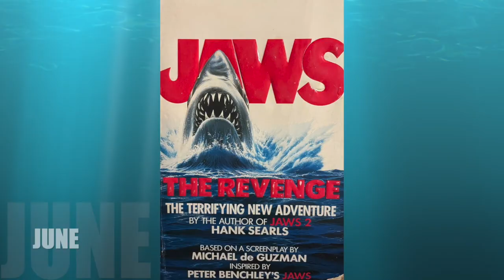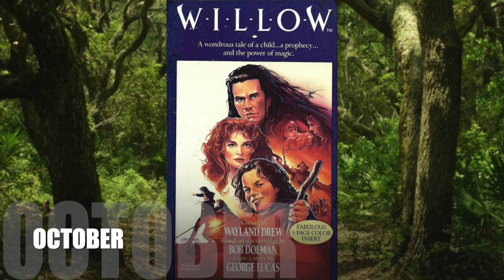Paper Movies Season Two Update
We’re back! In this video, it’s revealed once aging the list of books for the second season. We all hope you can get your hands on these books and read along with us! We look forward to reading and address your comments!